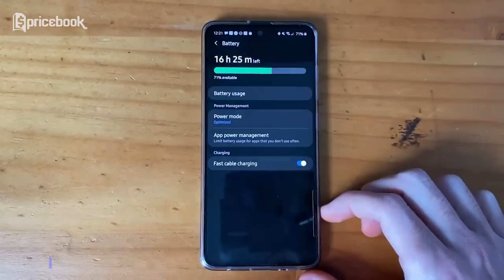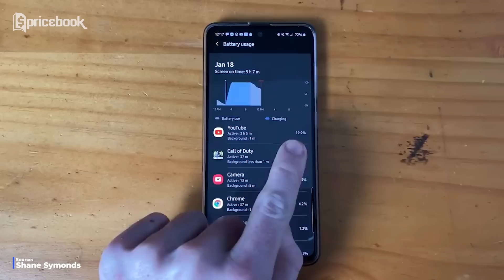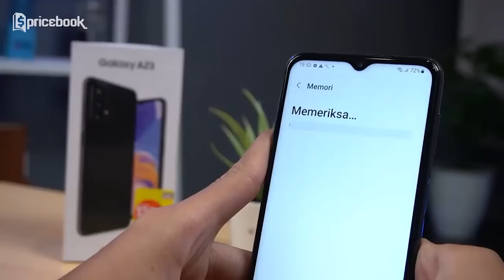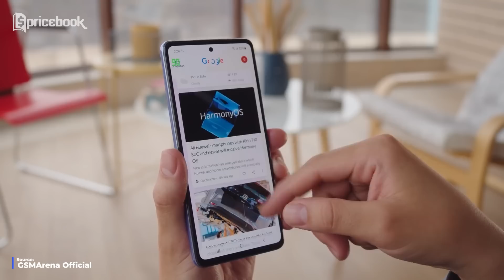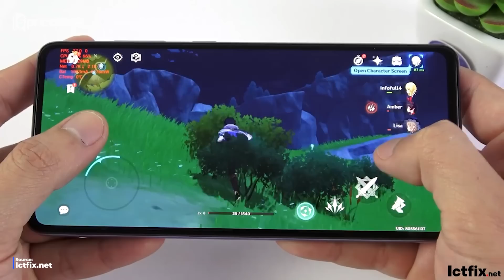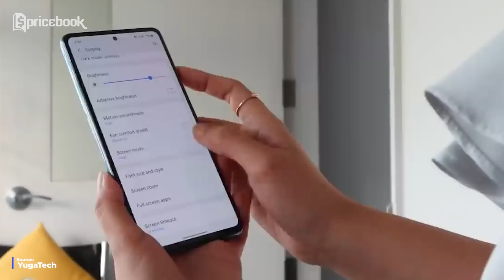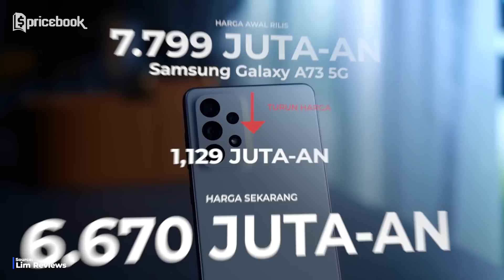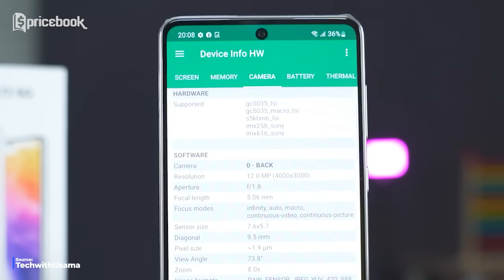TURUN 1,1 JUTA! 7 HP Samsung Galaxy A Series Turun Harga Awal Tahun 2023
TAHUN BARU, HARGA BARU!

Tim @PricebookIndonesia  udah ngumpulin beberapa HP Samsung Galaxy A series turun harga awal tahun 2023 loh! Soalnya harga HP Samsung terbaru 2022 sekarang udah ada update-nya di tahun 2023, mulai dari harga Samsung A13 ram 4 128, harga Samsung A23 ram 6, sampe harga Samsung Galaxy A52. Selain yang udah disebutin tadi, ada juga kok HP Samsung harga 2 jutaan. Tapi sayangnya, kali ini belum ada harga Samsung A53 5G 2022, karena menurut kami turun harganya belum miring banget. Tapi tenang aja... kami semua nih, terutama Nidya, bisa ngejamin kalo video kali ini udah yang HP Samsung murah pake banget! Jadi, mending pantengin terus video TURUN 1,1 JUTA! 7 HP Samsung Galaxy A Series Turun Harga Awal Tahun 2023 supaya ketauan ada HP Samsung Galaxy A series apa aja yang udah turun harga!

CHAPTER

00:00 Opening
00:29 Samsung Galaxy A51
02:03 Samsung Galaxy A13
03:28 Samsung Galaxy A32
04:58 Samsung Galaxy A23
06:42 Samsung Galaxy A52
08:09 Samsung Galaxy A72
10:09 Samsung Galaxy A73 5G

Credits:
Scriptwriter
- Chahya Rafika

VO
- Nidya Kirana

Editor
- Naufal Juniver

Video Supervisor
- Chahya Rafika
- Sugeng LR
- Afiful Hakim

- Raga Wahyu

Harga per tanggal 2 Januari 2023 dan sewaktu-waktu dapat berubah.

1. Samsung Galaxy A51 6/128GB

2. Samsung Galaxy A13 4/128GB

3. Samsung Galaxy A32 6/128GB

4. Samsung Galaxy A23 6/128GB

5. Samsung Galaxy A52 8/256GB

6. Samsung Galaxy A72 8/128GB

7. Samsung Galaxy A73 5G